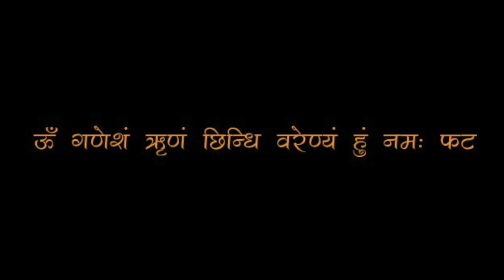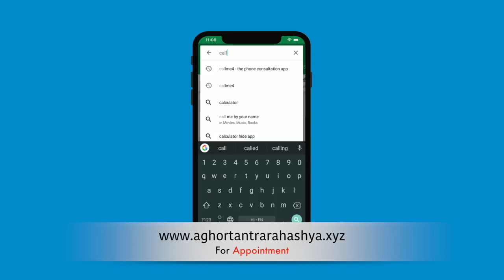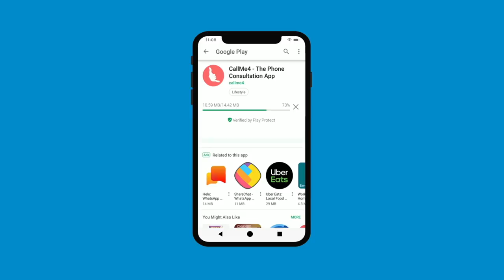गणपति ऋण मुक्ति मंत्र और हथा जोड़ी प्रयोग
हथा जोड़ी से ऋण मुक्ति का मार्ग।
Alakh Aadesh!